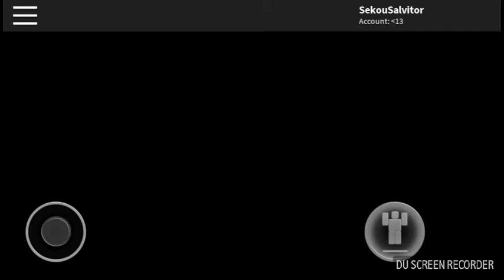ROBLOX MURDER MYSTERY